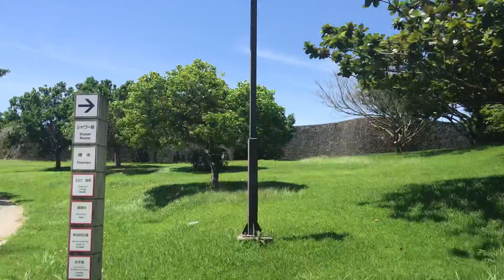草木が生い茂り木陰が涼しい平和創造の森公園をお散歩♬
全世界に沖縄の魅力を届け隊！

主に沖縄本島あっちこっちを自分の足で歩き、自由気ままに散歩しながら撮影した動画を優雅に配信！

そんな素晴らしい沖縄で、悠々自適にお金や時間に束縛されず空間にも支配されない、誰もが羨む自由気ままなウチナーライフ配信！

またLINE＠では自分の力で稼ぐWEBマーケティングのイロハや成功マインド、一生減らずに増え続ける夢のような権利収入を構築する方法、Facebook・Instagram・Twitterなど各種SNSの使えるネット集客など、流行りの旬なFXツールやICO情報なども配信中！